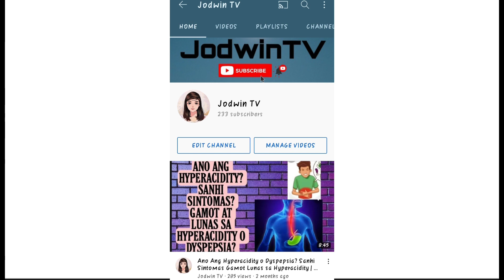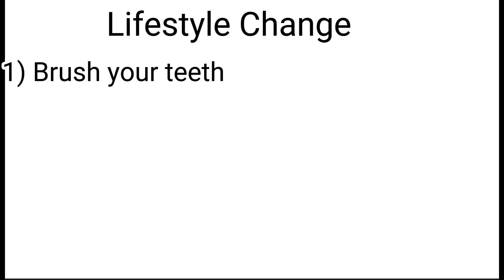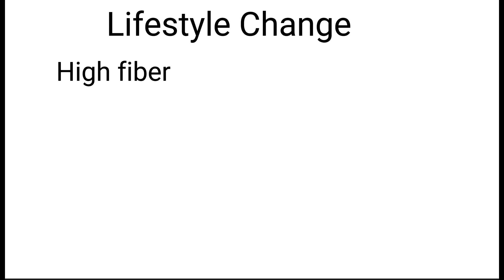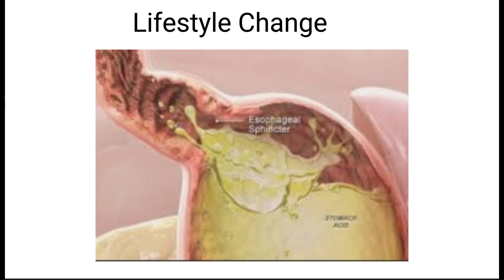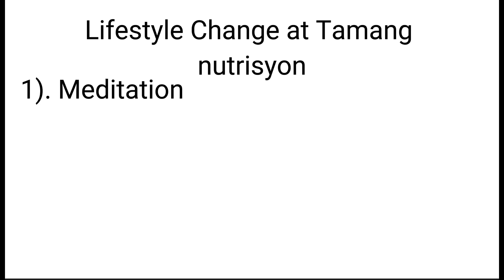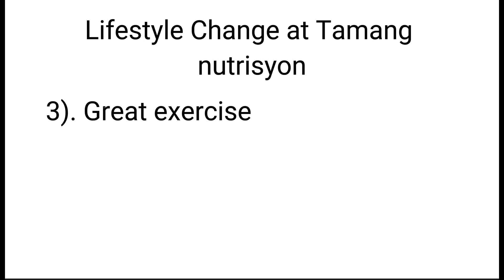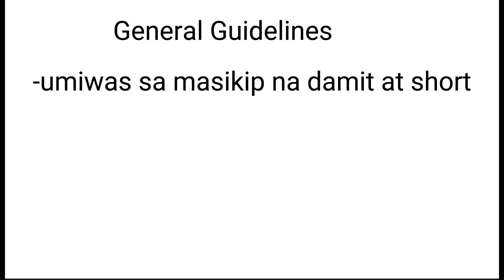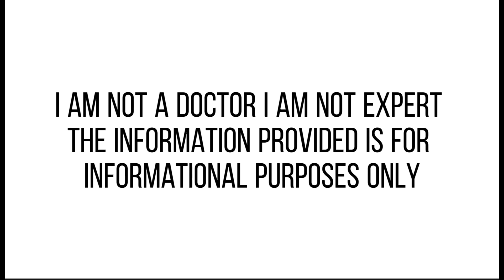Paano ako gumaling sa GERD Acid Reflux Hyperacidity Heartburn| Jodwin Tv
title: Ano Ang Gastroesophageal Reflux Disease at sintomas

title: 47 Sign and symptoms of Hyperacidity Acid reflux Heartburn and GERD